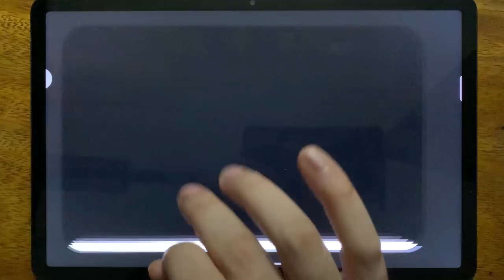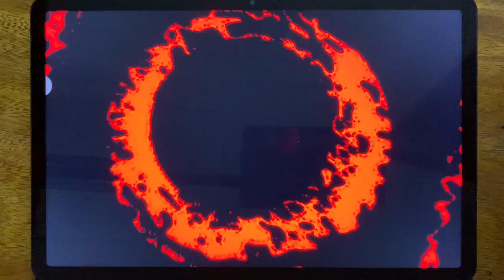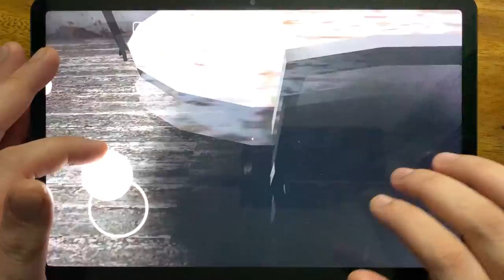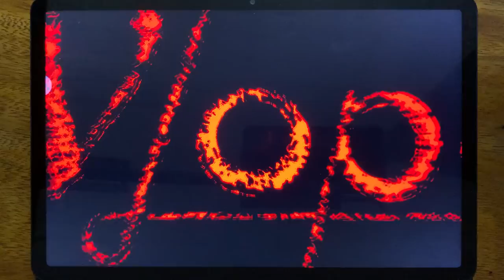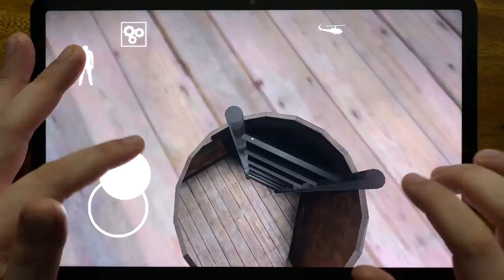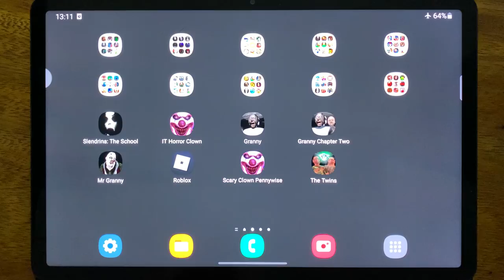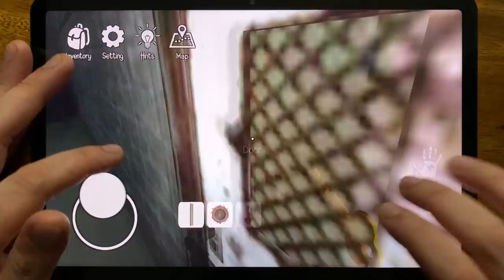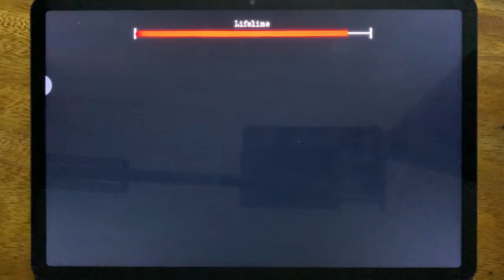Slendrina: The School, IT Horror Clown, Granny, Granny 2, Mr Granny, Roblox, Scary Clown, The Twins